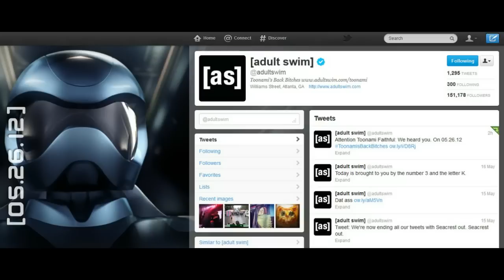Toonami returns May 26, 2012 on Adult Swim (HD)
ALL THE INFO INSIDE! TOONAMI RETURNS MAY 26, 2012! TUNE IN!